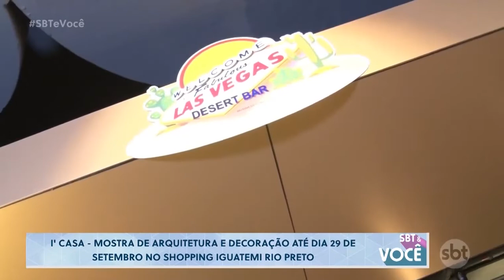I'Casa Mostra de arquitetura e decoração até dia 28 de setembro